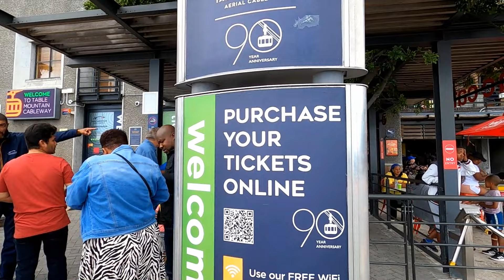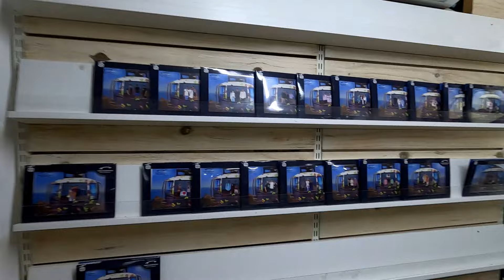ഇത് പ്രകൃതി നൽകിയ ലോകാദ്ഭുതം !!! TABLE MOUNTAIN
Cape Town locals are pretty fond of the mountain that looms over their city… and with good reason! Table Mountain, which is home to the richest, yet smallest floral kingdom on earth, was voted one of the New Seven Wonders of the World in 2011.

Flanked by Devil’s Peak and Lion’s Head, Table Mountain makes up the northern end of the Cape Fold Mountain range. It’s hard to imagine, but the mountain’s distinctive flat top – a three-kilometre level plateau – was once the bottom of a valley! The mountain was given its name — Taboa do Cabo (Table of the Cape) — by Antonio de Saldahna after he climbed up Platteklip Gorge in 1503.

Legend has it that the tablecloth of clouds that pours over the mountain.